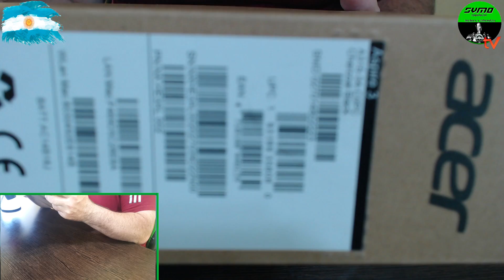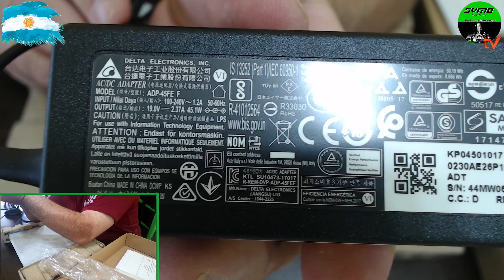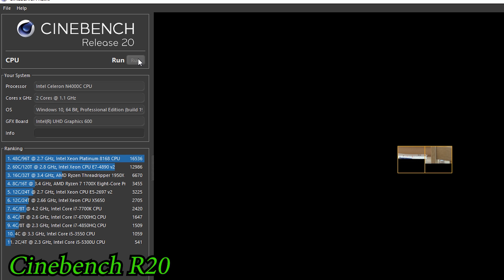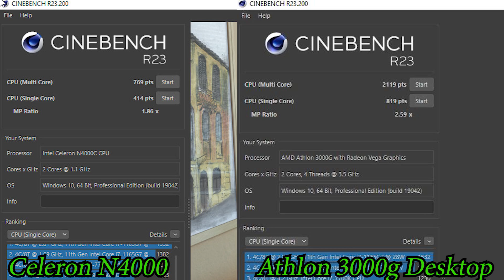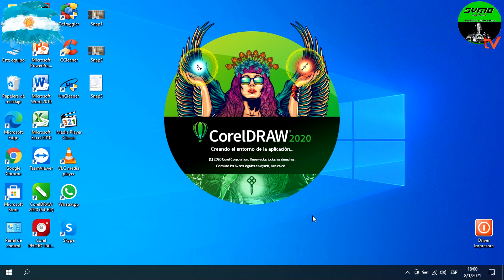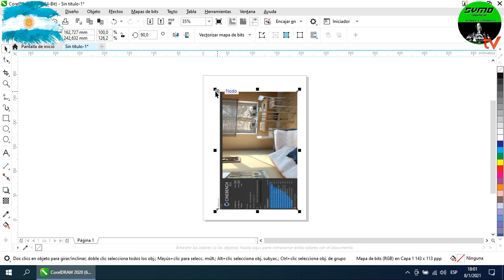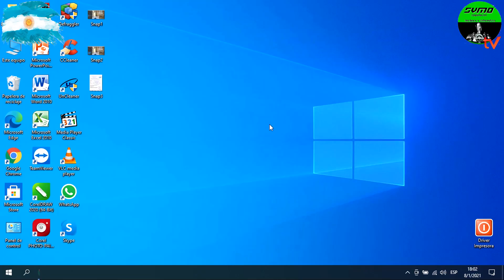Review Notebook: Acer Aspire 3 A315-34-C0PC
💸SI TE GUSTA LO QUE HACEMOS  APOYANOS
Mercado pago: Sumocomputacion (Alias)